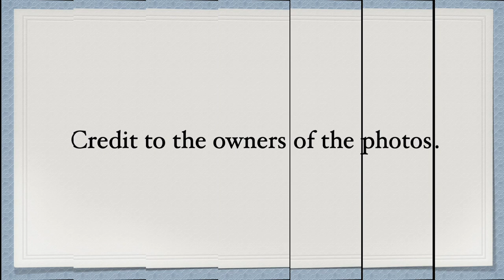(3RD UPDATE) Asian Countries' Rankings in MISTER SUPRANATIONAL (2016 to 2024) by Runners-up & Winner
These are the rankings of Asian countries in Mister Supranational from 2016 to 2024 according to runners-up & winner. Enjoy!